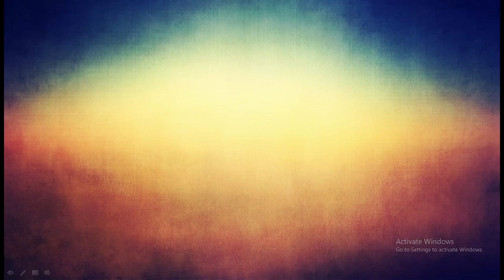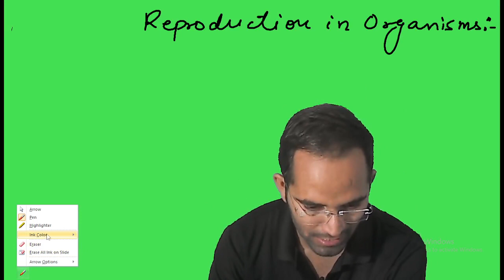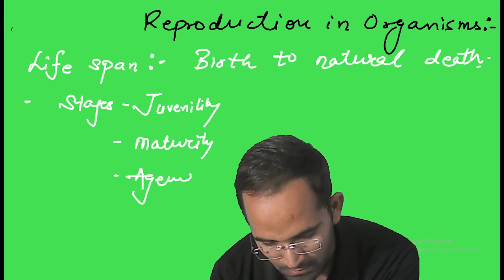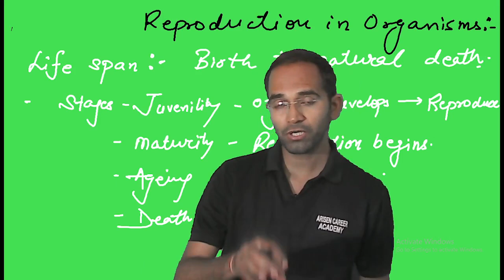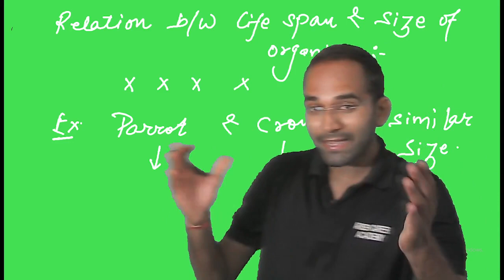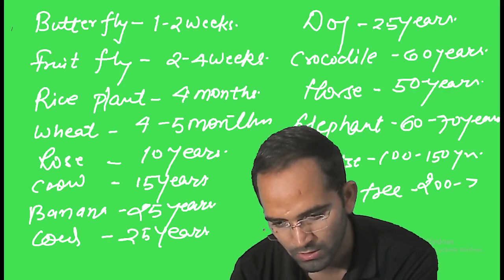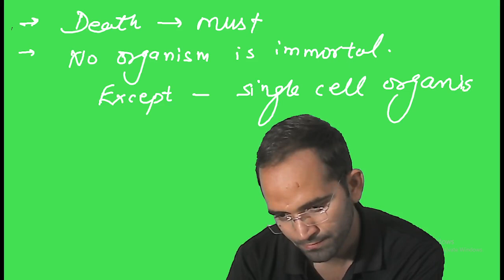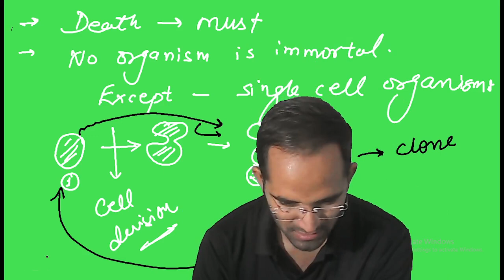Introduction Of Reproduction - Reproduction in organisms By Dharmendra Kumawat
Reproduction is defined as a biological process in which an organism gives rise to young ones (offspring) similar to itself. The offspring grow, mature and in turn produce new offspring. Thus, there is a cycle of birth, growth and death. Reproduction enables the continuity of the species, generation after generation.

Watch Complete Video Session.